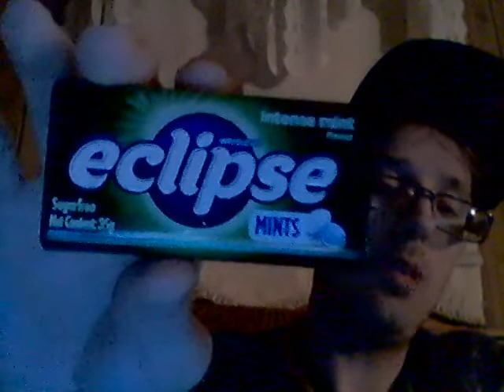Energy Drink Show 10-30-21!